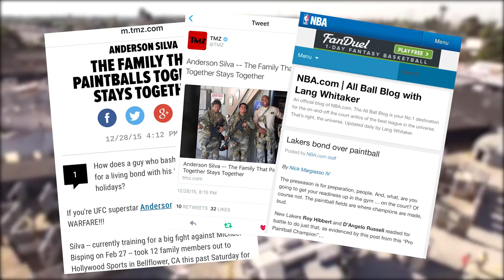Celebrity paintball at Hollywood Sports Park #1 paintball & Airsoft park in the world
Hollywood Sports Park has been host to celebrities like Kobe Bryant, Justin Bieber, David Beckham, Paul George, Dan Bilzerian, Kate Hudson, to pro teams like the LA DODGERS & LA LAKERS, to companies like Wal Mart, APPLE, Coca Cola, to college teams like UCLA & USC! The worlds #1 paintball & airsoft park!

Hollywood Sports Paintball & Airsoft park is the #1 paintball & airsoft park in the world. Spreading over 30 acres and maps built from real movie props from movies like waterworld, MADMAX, saving private Ryan, silver surfer, star ship troopers, tomb raider, resident evil, and more the park is incomparable to anything else. With a full service banquet center, ROCKWALL, bmx track, Airsotf specific fields, futsal, and on site pro shops, HSP is the spot to be.

My names Bear D'Egidio,  I am a Professional Paintball Athlete & World Champion. I am the founder of Giant Tactical, & I run Giant Sportz, the world's premiere paintball and airsoft parks. I will be uploading a bunch of field reviews, gear reviews, player spotlights, event videos, Vlogs, and more. I appreciate everyones support, and look forward to releasing the best content I can.

WORLD'S #1 PAINTBALL & AIRSOFT PARKS
HOLLYWOOD SPORTS PARK, BELLFLOWER, CA
SC VILLAGE, CHINO, CA
CALIFORNIA PAINTBALL PARK, CASTAIC, CA
GIANT SAN DIEGO, LAKESIDE, CA